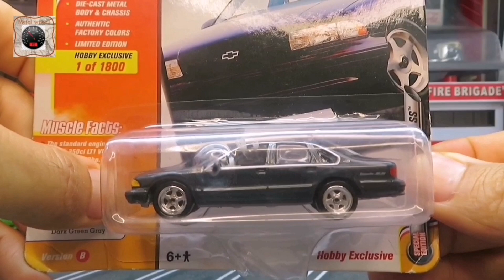johnny lightning chevy impala